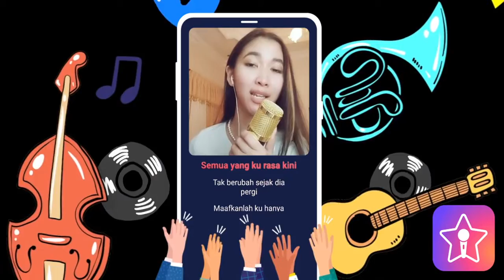StarMaker-ID-id-1083-StarMaker: Nyanyi Karaoke Gratis,Rekam Musik Video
StarMaker adalah app menyanyi yang popular dengan pengguna lebih dari 50M+ secara global, bernyanyi dan bermusik gratis dengan teman dan penggemar musik di seluruh dunia!